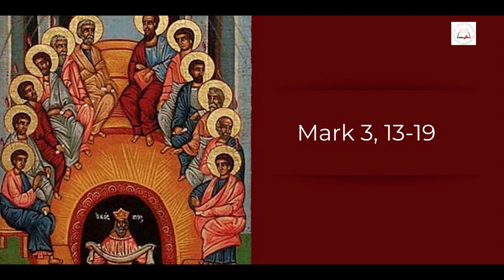Daily Readings | Eroju devuni vagdanam| 20 1 2023